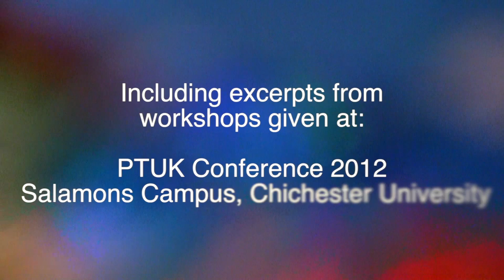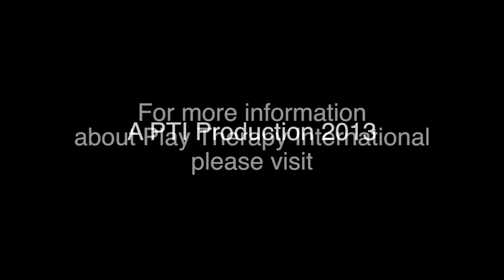Developing Children's Self Image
Russell Bradley shares ways of enabling children to develop a positive sense of self worth.